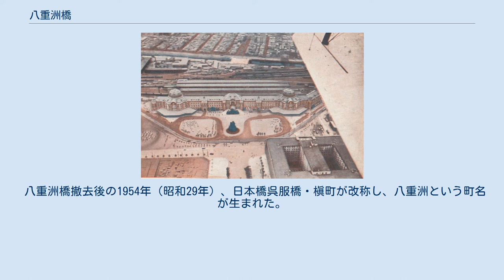八重洲橋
八重洲橋（やえすばし）は、かつて東京都中央区の外濠川に架かっていた橋。
東京駅東側の八重洲口中央口交差点付近にあり、1948年に外濠川が埋め立てられたのに伴い撤去された。
 付近の行政地名としての中央区八重洲は、八重洲橋撤去後の1954年に町名変更で成立したものである。
 1872年（明治5年）、現在の東京駅西側の麹町区に「八重洲町1 - 2丁目」の町名が設定された。
 1884年（明治17年）、外濠川の呉服橋と鍛冶橋との間に新たな橋として「八重洲橋」が架けられた。
橋の名は、日本橋区・京橋区（現在の中央区）から麹町区八重洲町に通じることから付けられた。
 1914年（大正3年）、この初代八重洲橋は東京駅の開業にともなって取り壊された。
東京駅東側には車両基地が置かれ、出入口は設けられなかった。
 東京駅の丸の内側からの空撮（『大東京写真帖』1930年刊行） 関東大震災後の1925年（大正14年）、震災復興再開発事業の一環として再度架橋。
 1929年、東京駅東側に出入口が設けられ「八重洲橋口」、「八重洲口」と呼ばれた。
なお、戦前の八重洲口は裏口であり、貧弱であった。
 第二次世界大戦後、外濠川の埋め立て工事が行われ、1948年（昭和23年）に八重洲橋は撤去された。
 2代目の八重洲橋は、詩人の木下杢太郎（兄が土木技術者で帝都復興院土木局長の太田圓三）が設計したとする説があり、詩人で文芸評論家の野田宇太郎が取り壊しに際して憤慨したことで知られている。
ただし「木下が設計した」については疑義も呈されている。
山口文象は少なくともデザイン設計の一部に関わっている。
 八重洲橋撤去後の1954年（昭和29年）、日本橋呉服橋・槇町が改称し、八重洲という町名が生まれた。